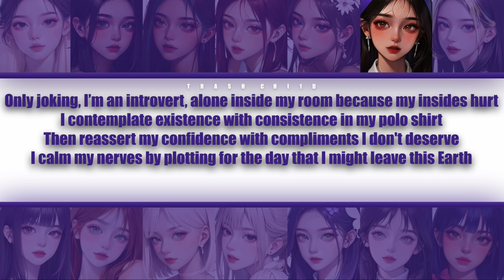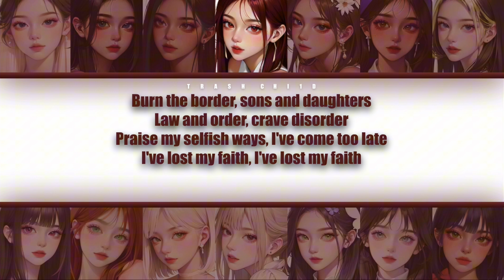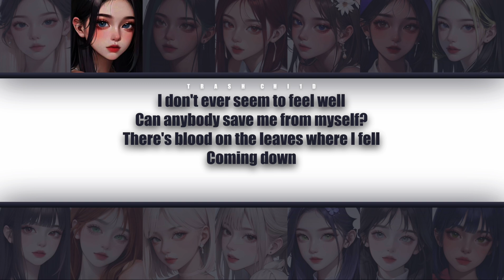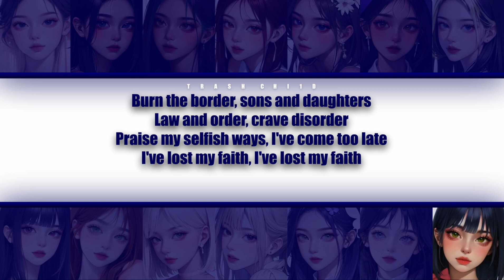Ren - Lost All Faith - YOUR group (14 mem.) (Colour-coded Lyrics)